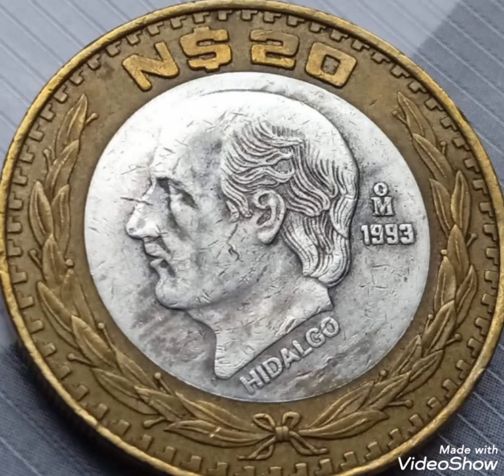1993 Mexico & 20 Centavos,coin value and price rare.